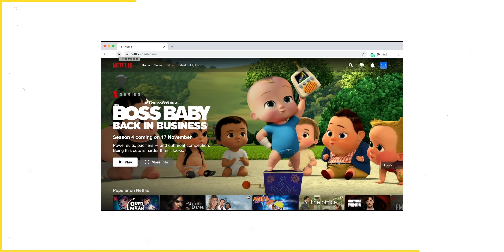16-35MM SONY G f/4: ANTEPRIMA IN ESCLUSIVA E REVIEW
usa il code CIOE per un sconto del 83% e 3 mesi extra gratuiti!

Sony presenta il nuovo obiettivo 16-35mm G f/4 POWERZOOM! Ecco a voi la mia anteprima esclusiva!

• QUI SU AMAZON

TROVI qui tutte le info sul prezzo e le disponibilità

• CIOEACCESSORI5 x uno sconto del 5% su tutti gli accessori del loro store

• 24-70mm SigmArt f/2.8
• 35mm Sony f/1.8
• 90mm Macro Sony
• Microfono e

Utilizzando un Mac Book Pro M1 Pro
Edit by: Mattia Cappelletti